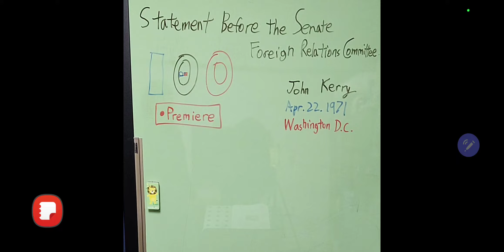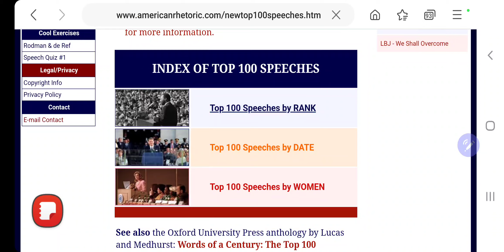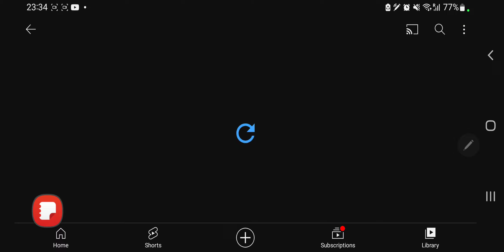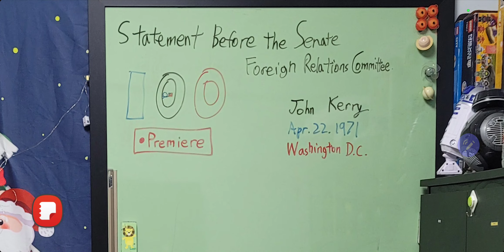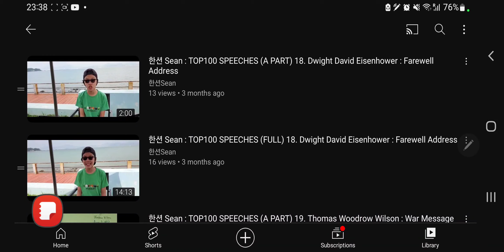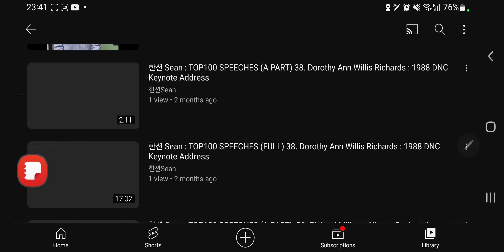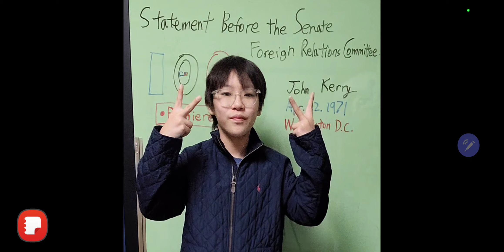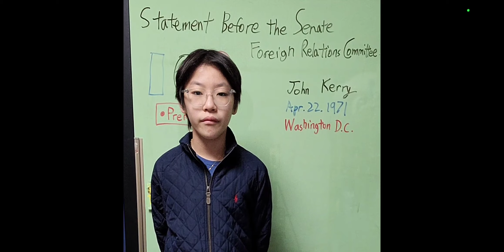한션 Sean : (DARK SEAN) 《HOW I MADE THE TOP100 SPEECHES》(SPECIAL EDITON)